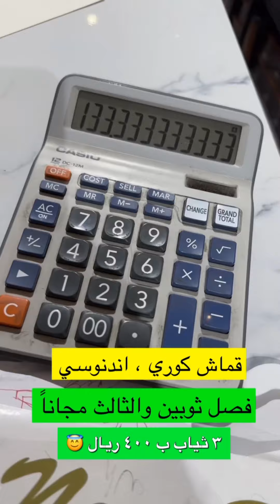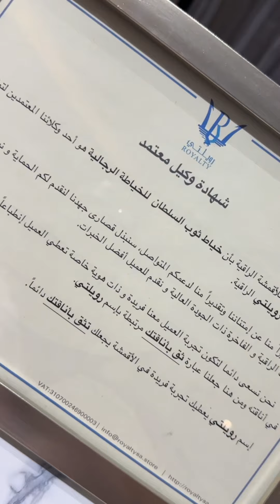خياط ثوب السلطان 🏃‍♂️😍 فصل ثوبين والثالث مجاناً 😇